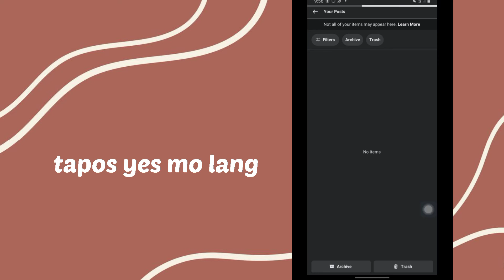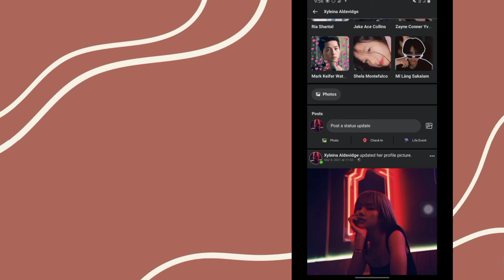How to delete all your post on Facebook // xyleina aldevidge